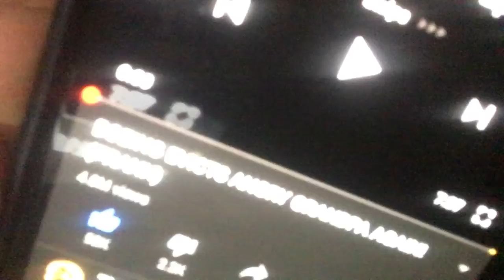2 Reaction video in one